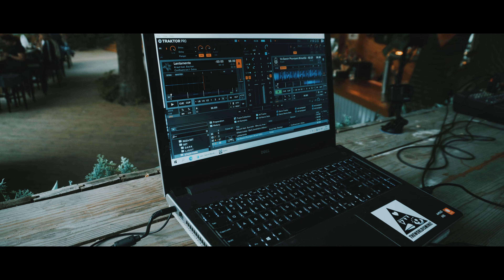DAN-NI @ Plovdiv STAGE PARK 08.05.23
Техника: Sony A6400